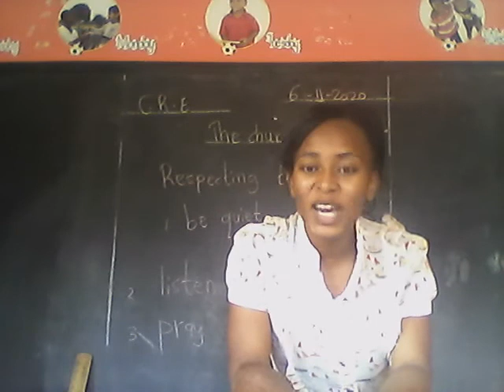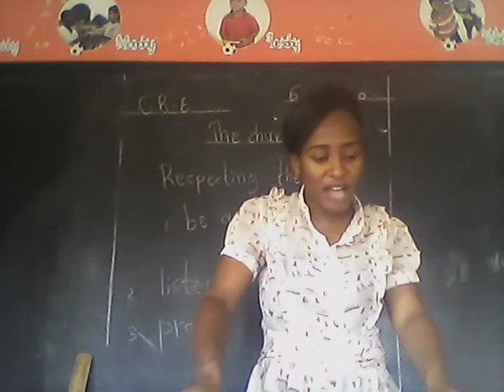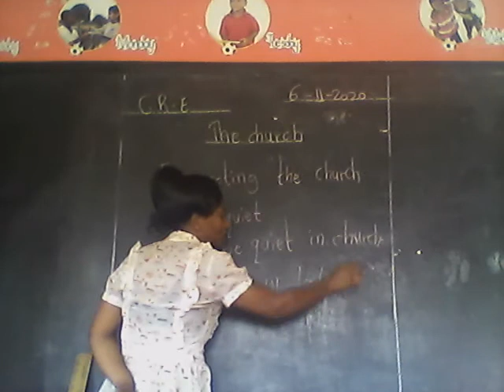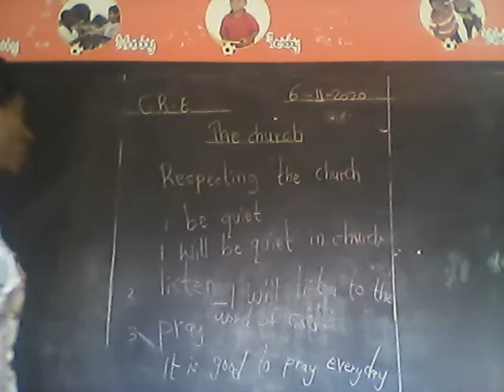CRE Friday 6th